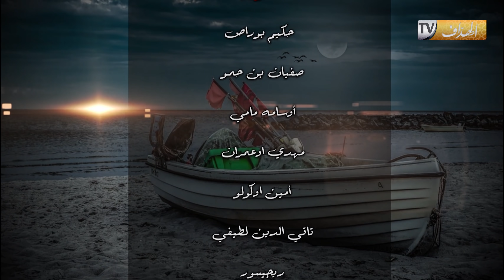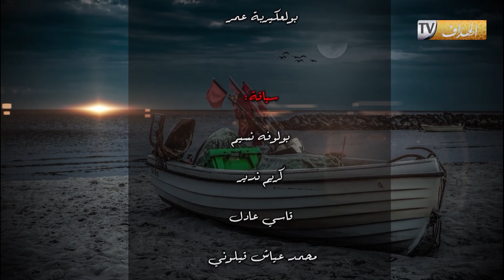الكاميرا_الخفية تأتيكم يوميا على قناة الهداف الرايس .. حلقة مؤثرة جداً ومليئة بالأحاسيس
Middle-East
تردد القناة: 11957 -- h 27500 NileSat